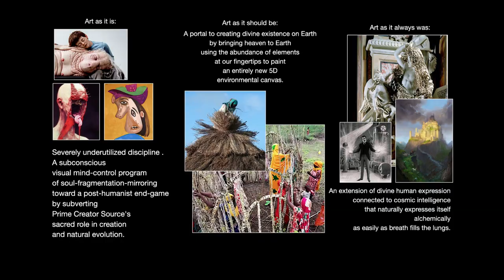AXED!!! Modern Art: Conquest by Culture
Please share far and wide! Thank you in advance